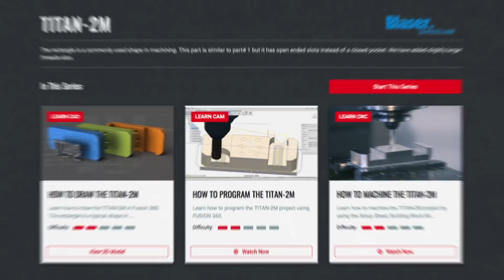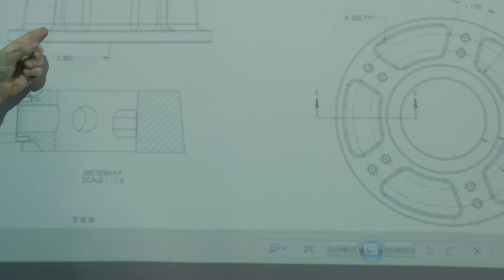My Solution to the Biggest Problem in CNC Machining - Vlog #26